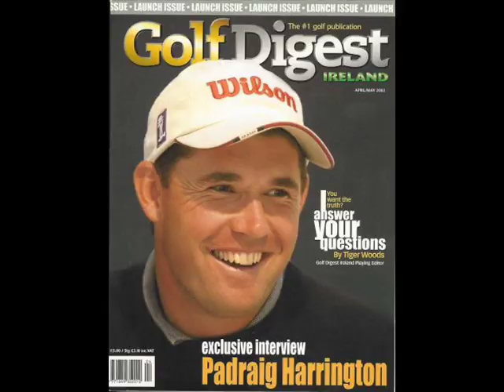"White Ball" - Golf Parody of Cream's "White Room"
Features a '78 CryBaby wah-wah, a '98 Tire Pump and original lyrics from 2005 in honor of Cream drummer Ginger Baker's birthday.